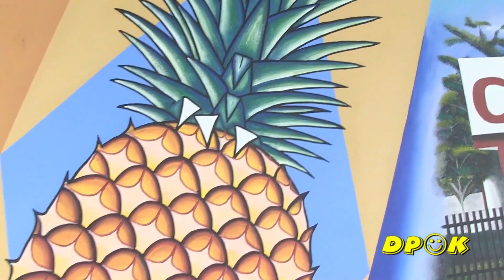Entrevista Eliazin García Gómez Muralista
Mural de la historia de Loma Bonita realizado por Eliazin García Gómez Muralista de la ciudad de Loma Bonita, Oaxaca, en la calle Puebla entre Guerrero y Morelos.